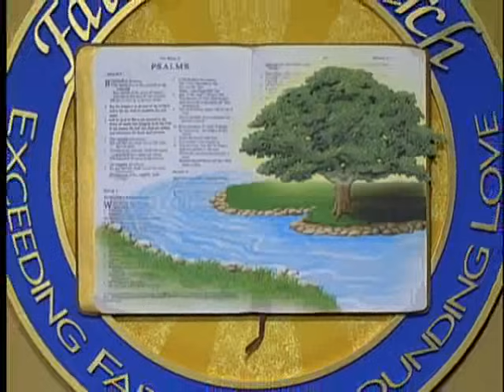Keith Moore The Wisdom of God Pt 6 Walking With The Wise